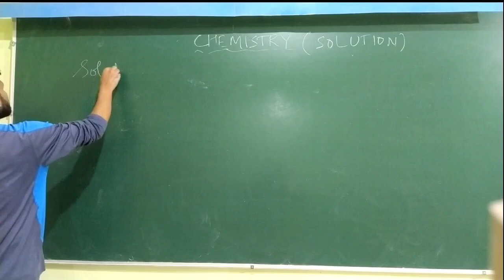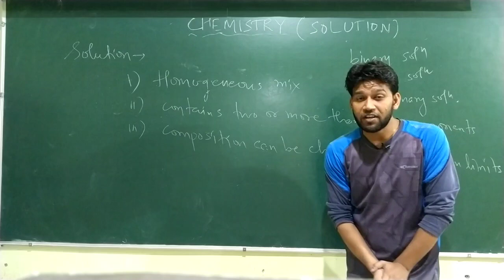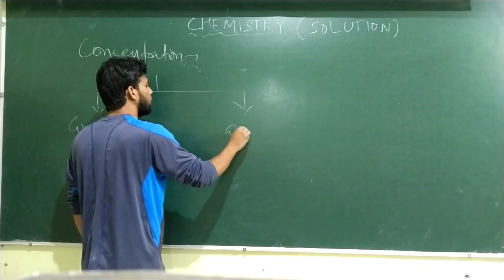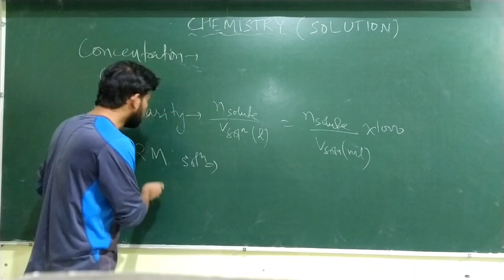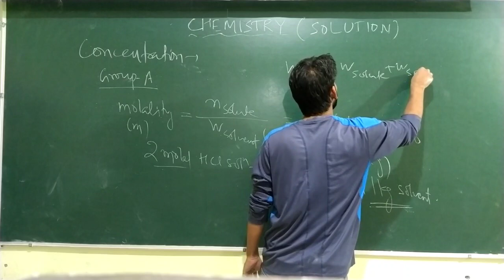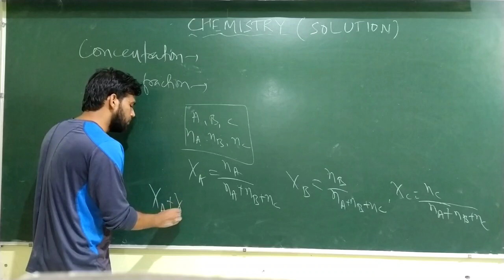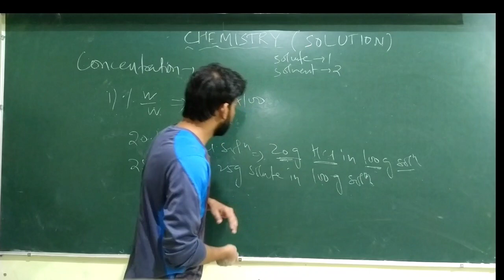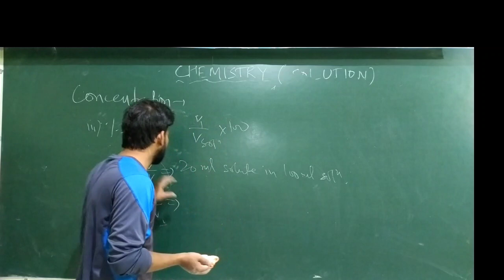Solution |12th class| Lecture -01